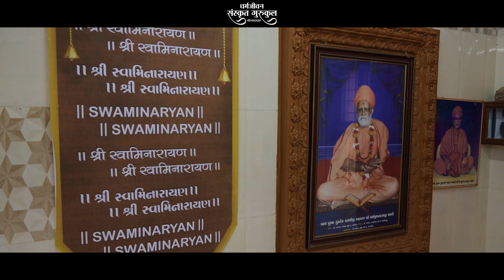गुरुकुल में नि:शुल्क शिक्षा प्राप्त करने का अवसर... Gurukul Activity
गुरुकुल में नि:शुल्क शिक्षा प्राप्त करने का अवसर.
Sanskrit Gurukul Activity